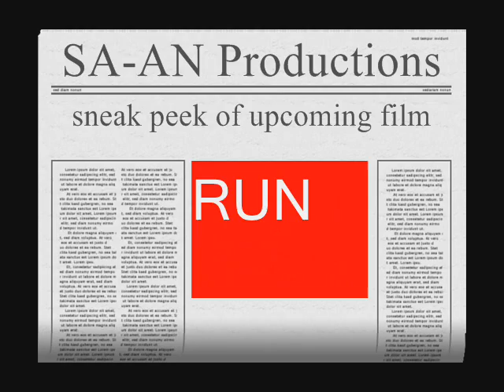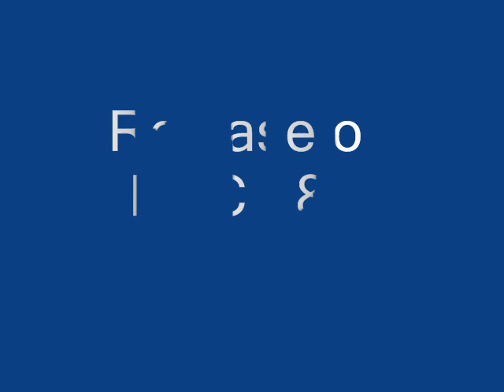Trailer of run....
this is trailer of movie RUN which is complete and ready to release on dec 18th of 2012. Eagerly waiting to release. before that lets have making of ghost town murders...

Caution: We advice that heart patient, pregnant women and children to watch wearing sun glass